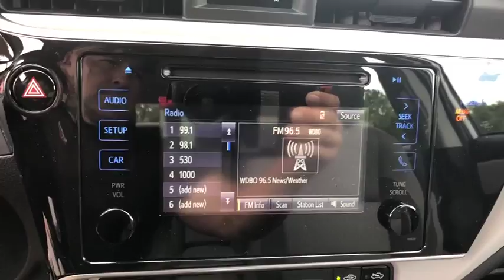2019 Toyota Corolla Longwood, Orlando, Lake Mary, Sanford, Daytona Beach, FL LKC179896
Silver New 2019 Toyota Corolla available in Longwood, Florida at Parks Toyota. Servicing the Orlando, Lake Mary, Sanford, Daytona Beach, FL area.

Parks Toyota
1701 South Woodland Boulevard

Give yourself the green light with the 2019 Toyota Corolla. This car was made for those who refuse to blend in, with its sporty front end and standard bi-LED headlights. Loaded with attitude, the available 17-inch alloy wheels and rear spoiler add some flair to all sides. Youll know youve arrived the second you get inside. The dashboard has been designed to enhance the upscale feel, featuring piano-black accents that surround the large touchscreen. A 60/40 split allows you to easily reconfigure the rear seats to extend trunk space  fold one and get a little extra space or quick access to the trunk, or fold both for a larger cargo area. The Corollas striking good looks are sure to get your heart racing, but theres plenty of science behind the beauty. And its Valvematic engine technology helps provide a more rewarding drive and greater fuel efficiency. The CVTi-S transmission adds smoothness and gives you more control, making the drive just as fun in stop-and-go traffic as it is on the open road. The Corolla offers a range of convenient features for staying connected on the road, including Entune Audio Plus, a 7-inch high-res touchscreen display, integrated navigation, premium audio, Bluetooth connectivity, a standard USB port, advanced voice recognition and steering wheel controls and smart key system with push button start. Youll also find a comprehensive suite of safety features such as an integrated backup camera. Stand out when you go out with the 2019 Toyota Corolla.